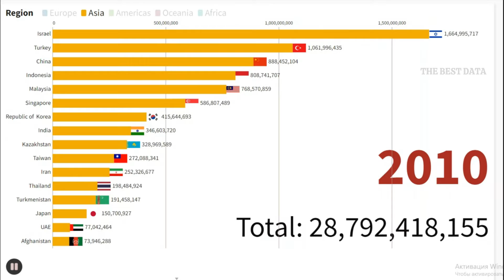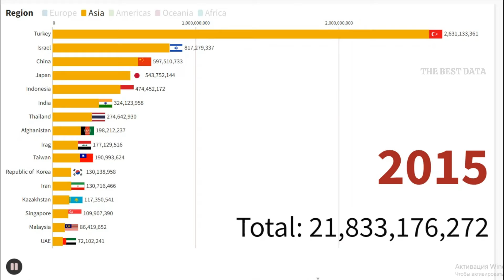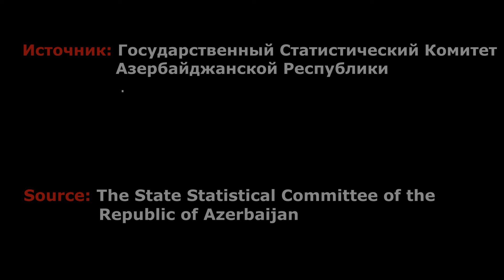Foreign trade of Azerbaijan with Asian countries | Azərbaycanın Asiya ölkələri ilə xarici ticarəti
Foreign trade of the Republic of Azerbaijan with Asian countries (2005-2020)
Товарооборот Азербайджанской Республики  со  странами   Азии
Azerbaycan Cumhuriyeti'nin Asya ülkeleriyle ticaretinin gelişimi
Azərbaycan Respublikasının Asiya ölkələri ilə xarici ticarəti (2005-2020)

инфографика видеоинфографика infografics the infographics show world war history history channel timeline full length documentaries documentary film documentary film data is big data best data data science what is data science data science trade trade ideas live day trading for beginners foreign trade foreign trade states international trade trade relations azerbaijan azerbaijan republic facts about azerbaijan azerbaijan food country life vlog azerbaijan trade azerbaijan realtions around the world dinamics dinamics trade trader g20 g20 summit g20 trade export import saldo russian federation usa canada germany spain italy turkey ukraine kazakistan portugal avstralia brazilia chine japon mdb россия сша украина турция италия китай франция германия france ticarət əlaqələri azərbaycan xairici əlaqələr ticarət dövriyyəsi dinamika statistika

Trade turnover of the Azerbaijan Republic by countries Commonwealth of Independent States (CİS)
Торговый оборот Азербайджанской Республики с государствами входящих в организацию СНГ